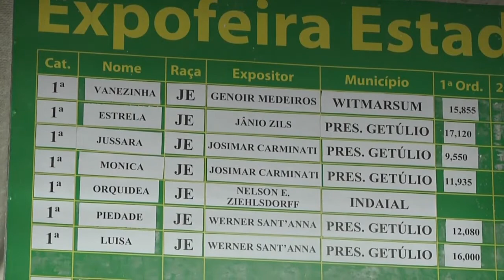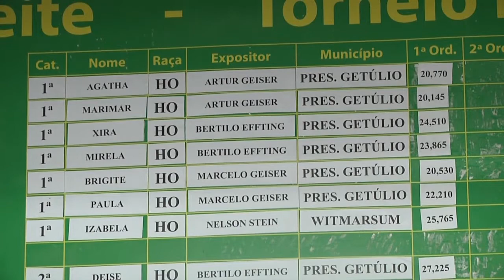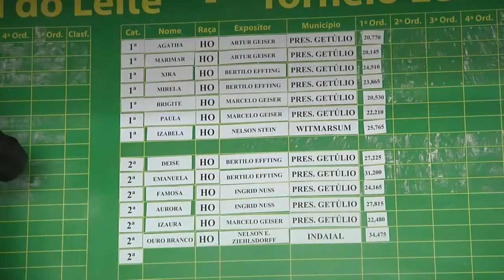Primeira ordenha!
Um banho de leite em pleno inverno? Pois saiba que os produtores estão aguardando ansiosos por isto! E que quem levar, saberá que o trabalho do ano inteiro está sendo reconhecido! Nos madrugamos para acompanhar a primeira das quatro ordenhas oficiais em Presidente Getúlio (SC)!